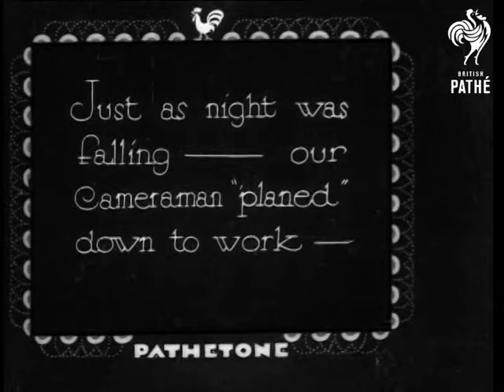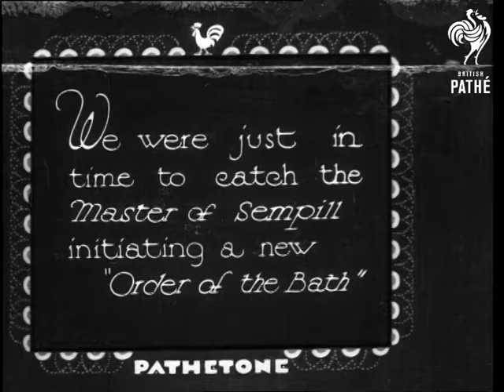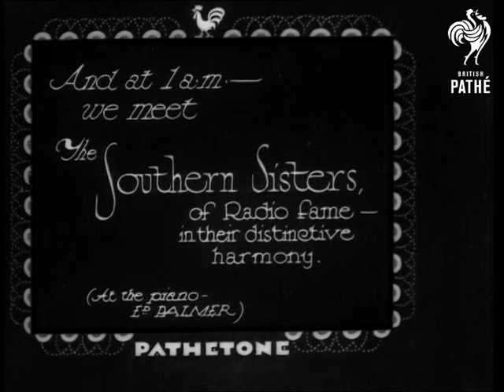Outer London Clubs And Cabarets - 'the Ace Of Spades' (1933)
Full titles read: "Outer London's Club's and Cabarets 'The Ace of Spades' (Kingston- By-Pass, Greater London)."

Animated sequence of several lines coming together to form a woman sat at her dressing table doing her hair. M/S's of young women walking in the countryside (or parks) wearing Edwardian dresses.

Intertitle reads: "La Mode - as Befits Eve's mood - then changed -"

More nice animated sequences of bells and hearts spinning around. They eventually stop to form shapely women in elegant dresses. L/S's of women from the Edwardian era attending a garden party at a large stately home.

Intertitle reads: "Today, it would almost be a rest cure for Grandma if she only had to get ready for this kind of outing."

L/S's and M/S's of young women parading around a swimming pool modelling bathing costumes at the 'Ace of Spades Club'. L/S of the 'Master of Sempill' jumping from a high diving board into the swimming pool to the cheers and laughter of the watching audience. L/S' of men and women frolicking with large inflatable turkeys in the pool !

Intertitle reads: "And at 1 a.m. we meet the Southern Sisters, of Radio fame - in their distinctive harmony (at the piano EP Palmer)."

Very good M/S's of the three Southern Sisters singing 'Don't mean a thing'.
 FILM ID:1086.02